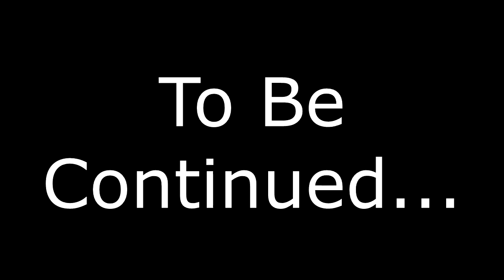We Gotta Save Rawlend | Borderlands 2 w/Brandon EP4